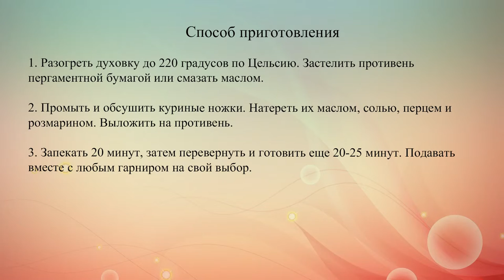Запеченные куриные ножки с розмарином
Запеченные куриные ножки в духовке – простое и сытное блюдо. Приготовим их со свежим розмарином.